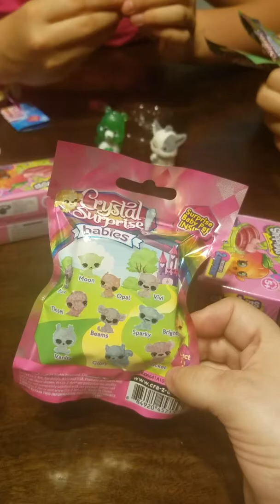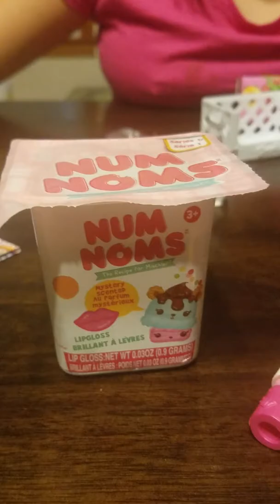Mommy and Gelly Funtime with Katelyn